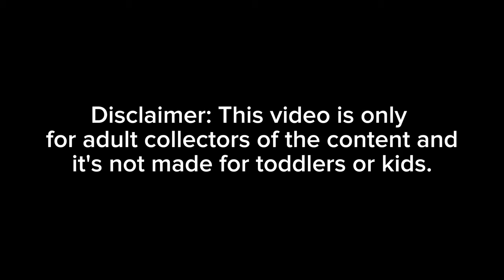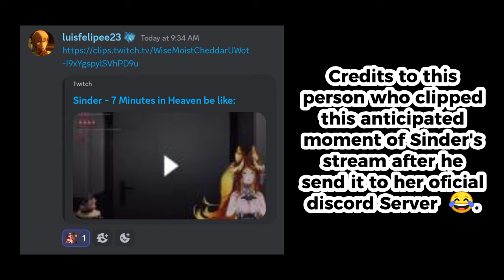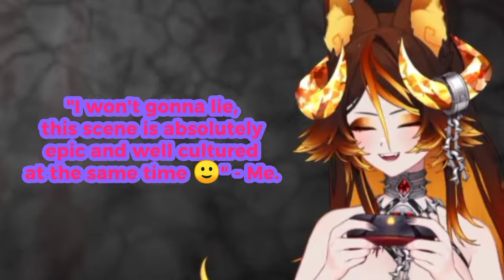Is Sinder really the reason why it is so HOT? 😳🥵 | Twitch Vtuber clip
Stream SOURCE: *Watch it before it will archive or gone deleted since this is Twitch.*